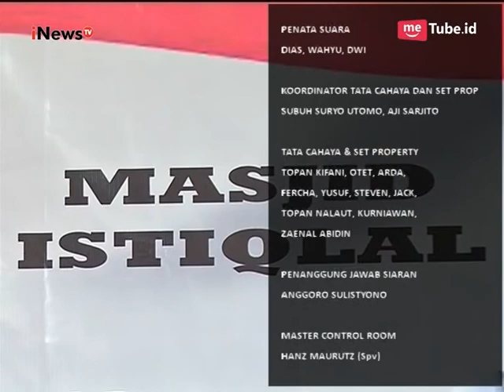Besok Kita Menunggu Kepastian Dari Polri Agar Masyarakat Tidak Ragu Part 04 - Talk To iNews 31/03